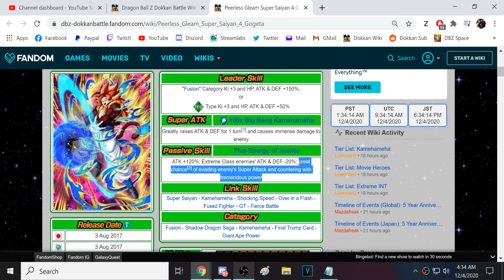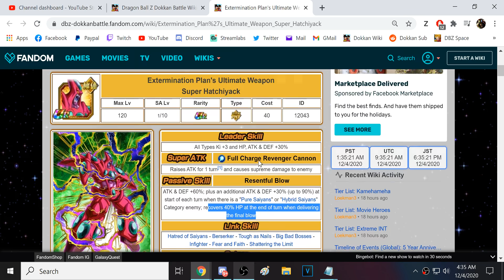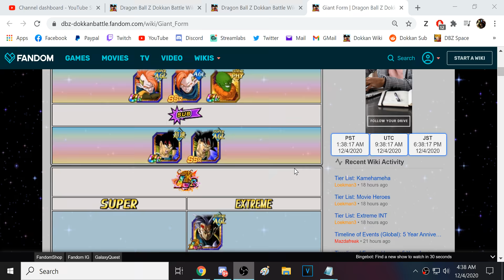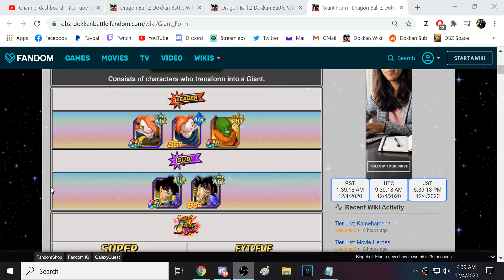MAINTENANCE ANNOUNCED! VERSION 4.14.0 INCOMING! (DBZ: Dokkan Battle)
Video Title: MAINTENANCE ANNOUNCED! VERSION 4.14.0 INCOMING! (DBZ: Dokkan Battle)